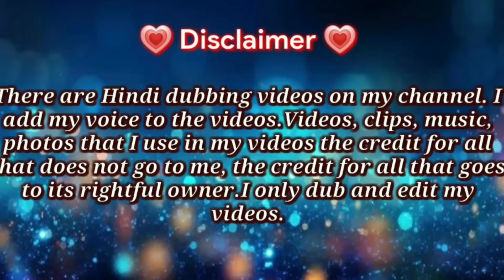Jikook engagement 💜 Just for Love 💜 part 14 Hindi dubbing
Don't complain ❌🚫

There are Hindi dubbing videos on my channel. I add my voice to the videos.Videos, clips, music, photos that I use in my videos the credit for all that does not go to me, the credit for all that goes to its rightful owner.I only dub and edit my videos.